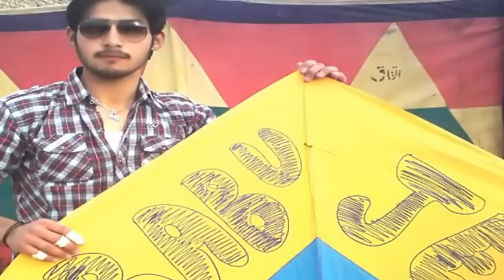Shaheed Aqeel Raza